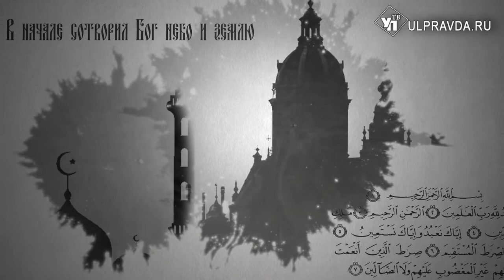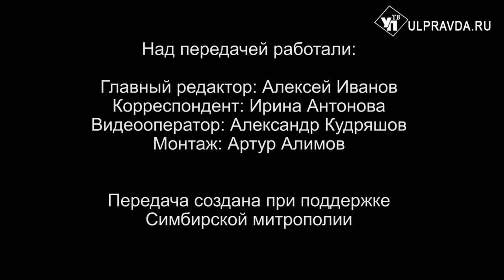Вопросы о религии. Какую духовную литературу надо прочитать, и что такое «солея» и «амвон»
Мы повторяем «Беседу с архипастырем» о чтении духовной литературы. Митрополит Симбирский и Новоспасский Лонгин напомнит ульяновцам, какая духовная литература должна быть настольной у каждого православного христианина, и какие произведения стоит прочитать. Также вы увидите, где в храме находятся солея и амвон.